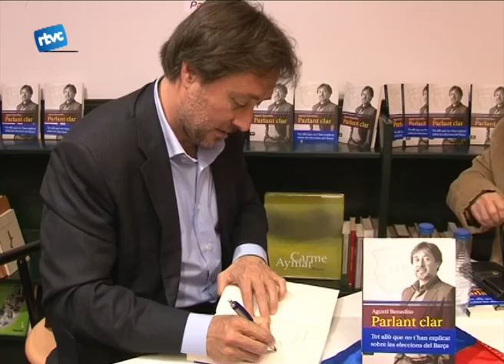Benedito parla en format llibre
Agustí Benedito, excandidat a les eleccions del Barça, va presentar dijous passat el seu nou llibre, "Parlant clar" al Pla de la Calma de Cardedeu. Benedito, però, no es va limitar a parlar del llibre. Durant molta estona, els temes de l'actualitat blaugrana van ser els protagonistes.